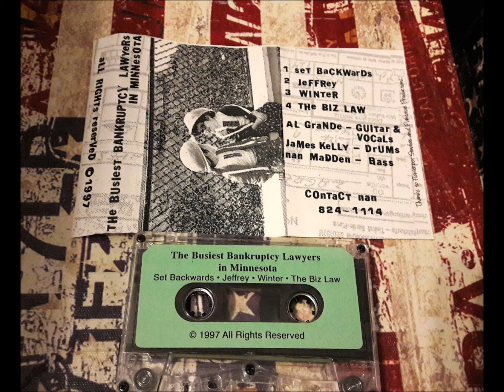The Busiest Bankruptcy Lawyers in Minnesota-Demo Tape'97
Mellow US Indie Rock

Tracklist:
1.Set Backwards
2.Jeffrey
3.Winter
4.The Biz Law